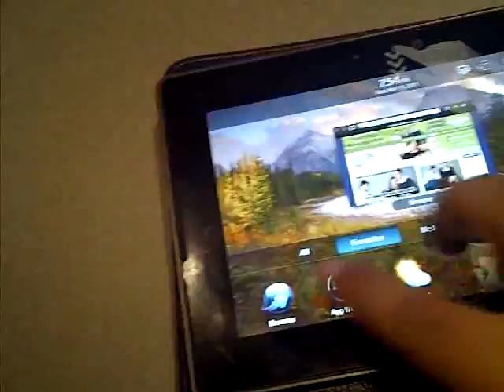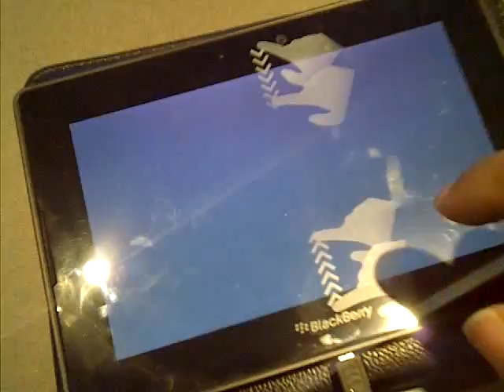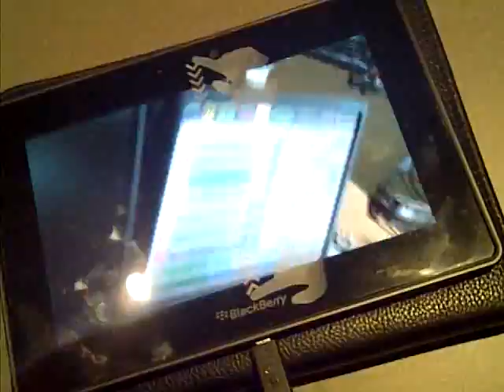Mr. D talks about the Blackberry Playbook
91.5 THE BEAT evening show host Mr. D talks a bit about his new Blackberry Playbook and gives a little advice about shopping for a tablet.